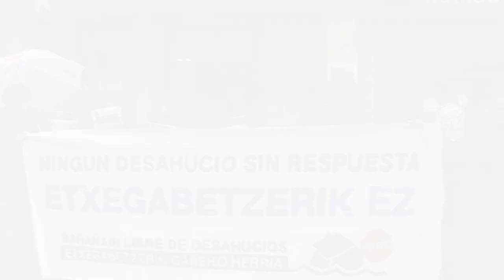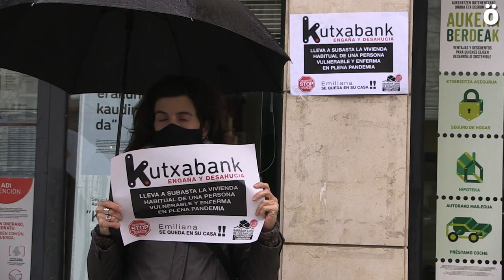La Plataforma Barañáin Libre de Desahucios pide a Kutxabank una solución justa para Emiliana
A las puertas de la sucursal de Kutxabank en avenida Baiona, donde también han entregado una carta, se ha concentrado esta tarde la Plataforma Barañáin Libre de Desahucios denunciando el caso de Emiliana, una mujer de Barañáin de 71 años en riesgo de ser desahuciada. Desde la plataforma reclaman a la entidad “hechos concretos y que Emiliana se quede en su casa”.